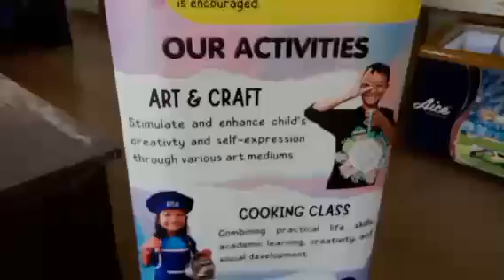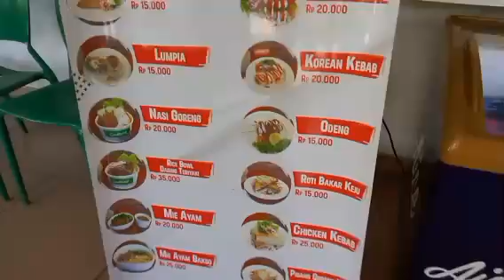Koki Cilik || cuma di sini Cilegon Green Waterpark and Greenotel Hotel Cibeber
Assalamualaikum wr.wb

Follow Instagram Aku : @ferrifernando55
Link Instagram :    / Ferrifernando55​

SEMOGA KITA DI PANJANGKAN UMUR KITA DAN DI BERI KESEHATAN TERUS 🤲🙏